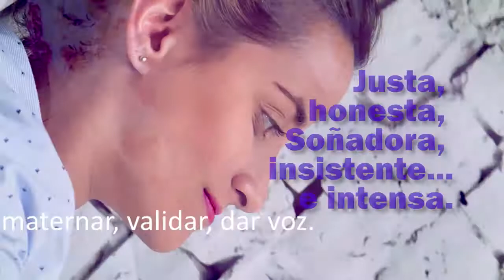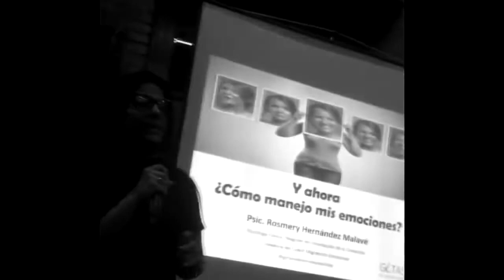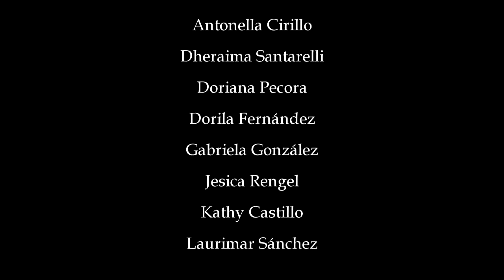Intensamente Ep 1 - Sororidad 8M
En este episodio hablamos de la Sororidad, de nuestra experiencia con mujeres y como hemos ido cambiando con el tiempo. Aprovechamos el 8M para comenzar este proyecto, honrando nuestro genero y comprometiéndonos a conversar sobre los temas que nos afecten como mujeres!

El 8 de marzo NO es un Feliz día, tenemos muchas cosas para celebrar ciertamente, ha sido mucho lo caminado, lo luchado, lo alcanzado, han sido muchos los que se han sumado y hermanos varones que han despertado de la pesadilla del sistema patriarcal y ahora caminan con nosotras.
 Todos son bienvenidos en nuestra lucha, somos las hermanas, las madres, las hijas, las parejas. Este camino es juntos y sin exclusión. Pero solamente nos podremos decir feliz día, el día que todas lleguemos tranquilas a casa, cuando no falte ninguna, cuando todos entiendan que NO es NO.